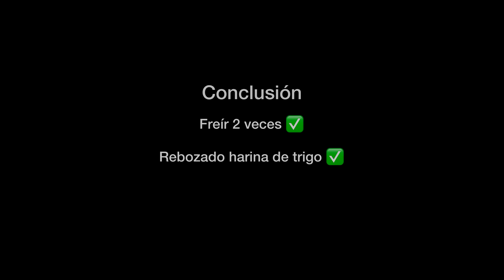Pollo frito Japonés Súper Crujiente (Karaage) | Cocina con Coqui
¡Menuda recetaza de pollo frito! De lo más crujiente que vas a comer nunca, estoy segura 😋

Ingredientes:
- 0.5kg de contramuslo de pollo deshuesado
- 1/4cp de sal
- Pimienta negra al gusto
- 3cs de salsa de soja
- 1 diente de ajo (opcional)
- 1 trozo de jengibre (opcional)
- 3cs de harina fina de maíz
- 3cs de harina de trigo
- 2cs de agua

*Nota: si no tienes harina fina de maíz, puedes poner harina normal. Reemplaza las cucharas de harina fina de maíz por harina de trigo (en total unas 6cs)

Toppings que yo puse:
- 1/2 limón
- Mayonesa
- Col
- Pimienta negra

Productos e ingredientes que utilizo en mi cocina y mis recetas habitualmente:
*Salsa de soja
*Salsa de Ostras
*Alga nori
*Aceite de sésamo
*Obleas de arroz
*Salsa Gochujang
*Placa de inducción portátil
*Tablas para cortar
*Esterilla para sushi